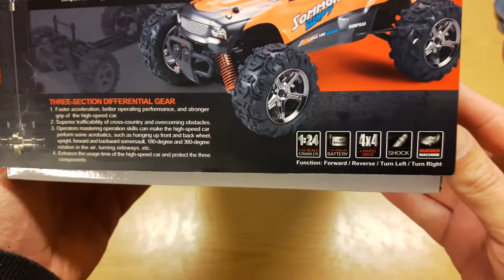Subotech BG1510A COCO-4WD Quad 1:24 scale - Unboxing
Unboxing a new project, have some plans for this chassis ;)
Subotech BG1510A COCO-4WD chassis Quad 1:24 scale.